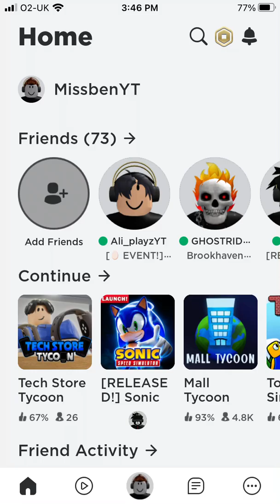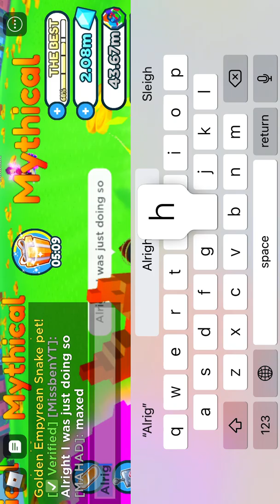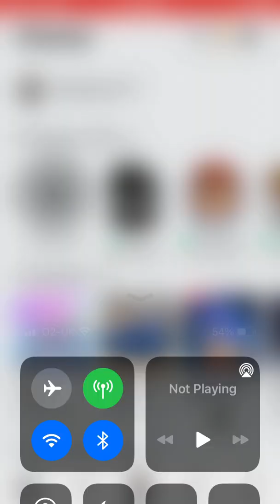April 20, 2022